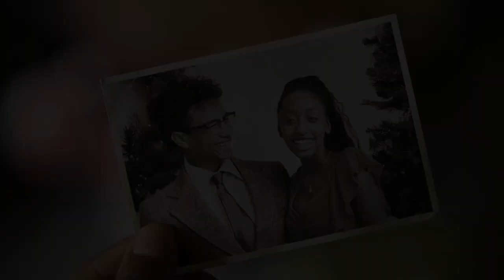Preview - A Christmas Together With You - Hallmark Channel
Watch a preview for the original Christmas movie, "A Christmas Together With You" starring Harry Lennix, Laura Vandervoort and Niall Matter.